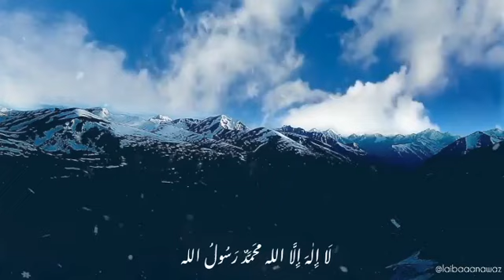|Questions will be ask in grave|Most important video|Must watch🙏|Aesthetic video|mountains views